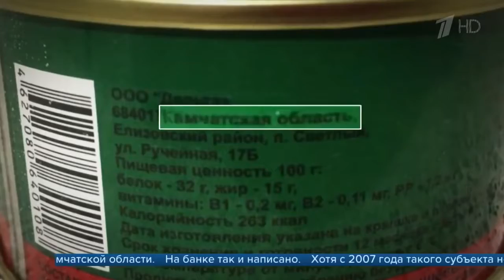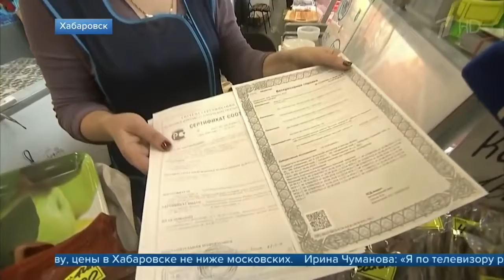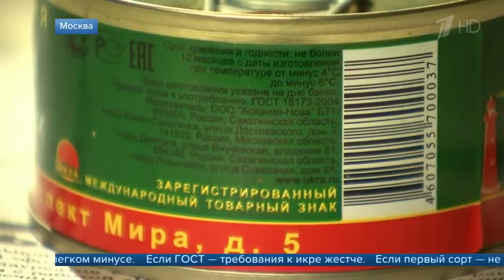Что могут продавать под видом красной икры на рынках